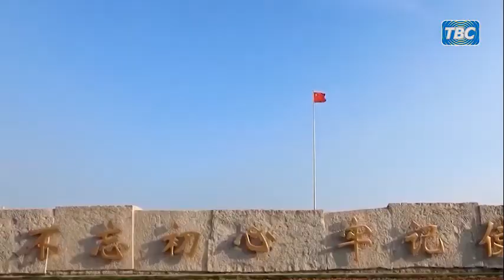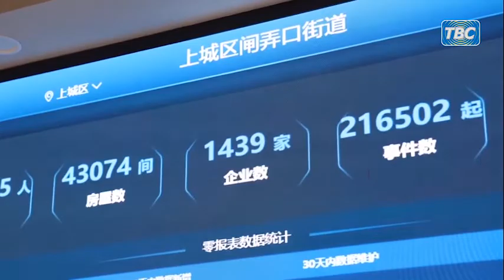JINSI MKOA WA ZHEJIANG ULIVYOPIGA HATUA KATIKA MUONGO MMOJA